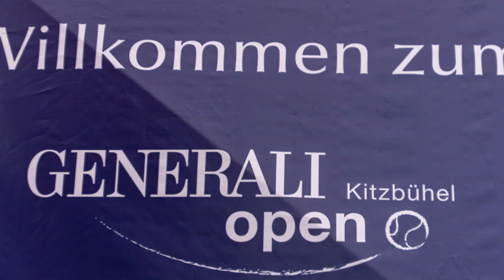Sandro Kopp nach seiner ersten Qualifikation bei den Generali Open in Kitzbühel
Wie auch am Samstag konnte der 19-jährige Tiroler Sandro Kopp auch am Sonntag eine Talentprobe in der Qualifikation bei den Generali Open ablegen.